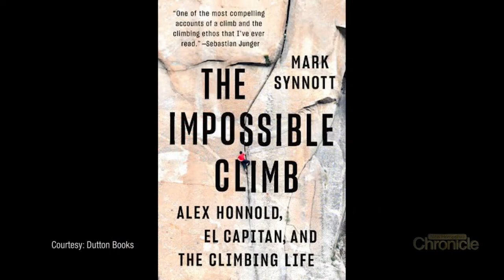Tuesday, July 21st: Rock Climbing 101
Climbing Cathedral Ledge